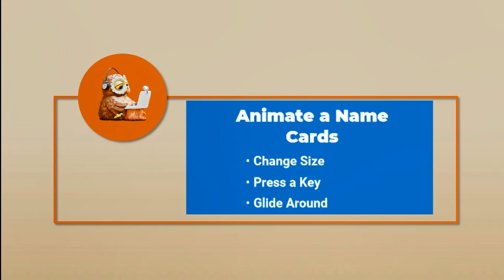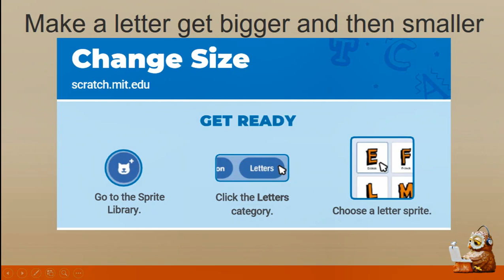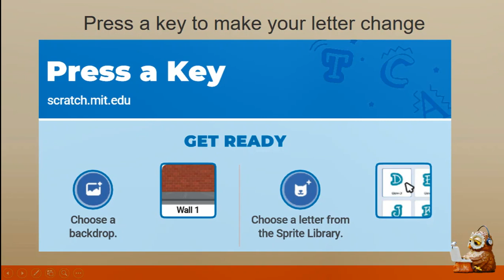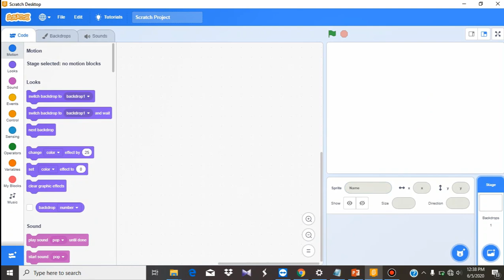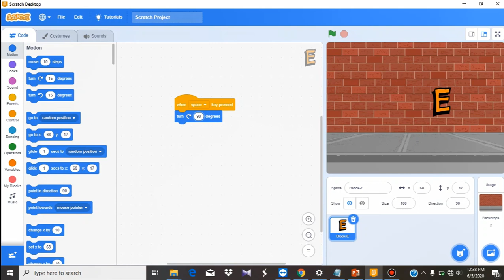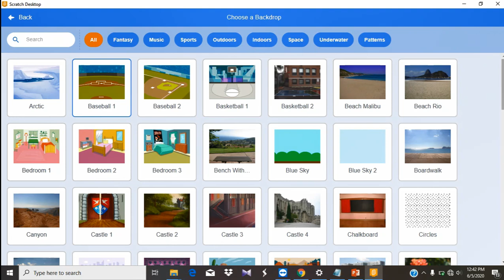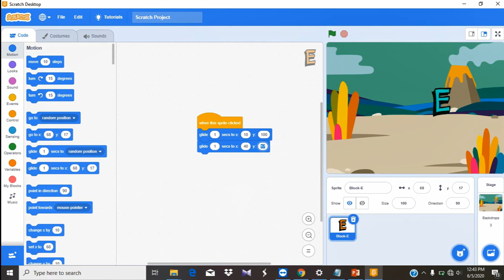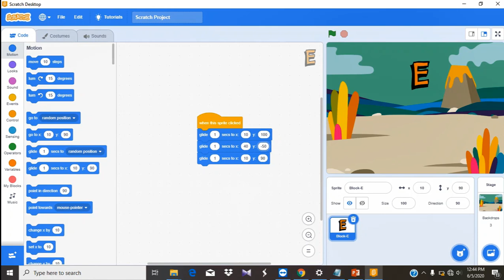How to use text animation in Scratch |grade 8-9 ICT |Sinhala lesson 02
@ICTEnglishWithDhanuska 8-9 ශ්‍රේණි තොරතුරු තාක්ෂණය-Scratch මෘදුකාංගය-Text animation භාවිතා කරන ආකාරය විස්තර කරයි ( Change Size,Press a key,Glide Around projects)